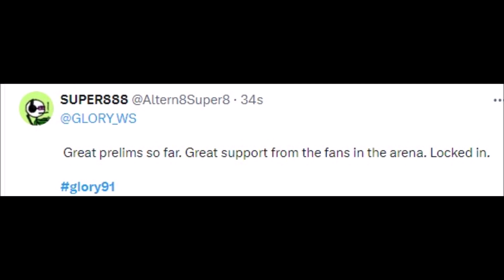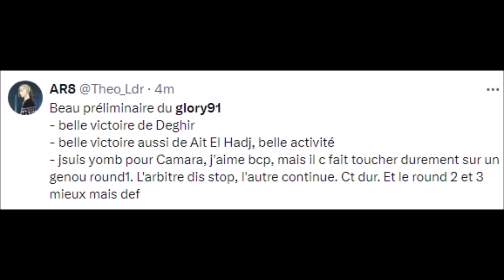FIGHTERS REACT TO ROBIN CIRIC BEATING DIAGUELY CAMARA | CIRIC VS CAMARA REACTIONS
MMA Gear

Boxing Gloves

Mouth Guard

0 robin
1 robin
rocky vs carl
2 robin
robin 04
robin charon
3 robin
robin threatens the titans
robin clarke
4 robin
5 robin